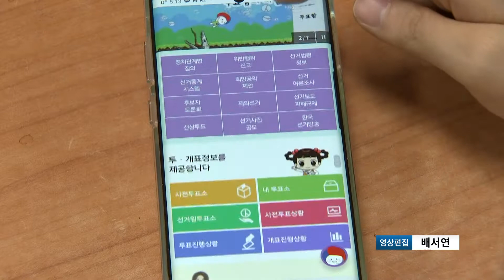병무청, 제20대 대통령선거 사전투표 등 안내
제20대 대통령선거가 이제 딱 한 달 앞으로 다가왔습니다.
선거를 앞두고 입대를 하게 되는 입영대상자들이 2만명 가량 되는데요.
이들의 투표는 어떻게 이뤄지는지 오상현 기자가 알려드립니다.

다음 주 월요일, 2월 14일부터 선거 일주일 전인 3월 3일 사이에 입영하는 대상자는 1만 8천여 명.

이들은 대통령선거 후보자의 정보를 담은 선거공보를 본인이 입영할 부대에서 받아 볼 수 있습니다.

병무청은 이 시기 입영하는 입영대상자들에게 선거공보를 받을 수 있는 방법을 안내했습니다.

안내문을 보고 본인이 입영할 부대의 사서함주소를 기재하면 됩니다.

대통령선거 직전인 3월 7일과 8일에 입영하는 2천여 명에게는 사전투표 방법을 안내했습니다.

사전투표는 3월 4일과 5일 이틀동안 진행되는데 이틀 중 새벽 6시부터 저녁 6시까지 전국 사전투표소 어디서나 별도의 신고절차 없이 신분증을 지참하면 사전투표를 할 수 있습니다.

병무청은 입영대상자들의 참정권을 보장하기 위해 선거공보 발송 신청과 사전투표 방법 등을 포함한 내용의 안내문을 우편과 문자메시지로 안내했다며 입영대상자들이 국민의 소중한 권리인 투표권을 적극적으로 행사하길 바란다고 밝혔습니다.